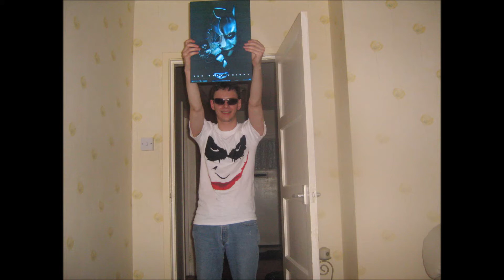Mental Health: Lets Talk About it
In this video I take the performance mask off and talk about my 18 year old history with mental health.

PMDB #1550